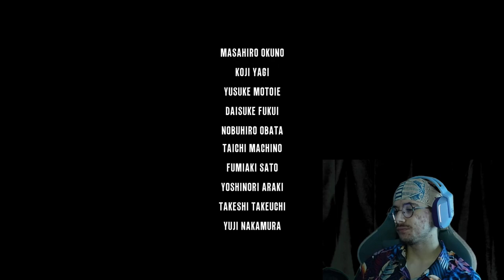Finally | The Evil Within #10